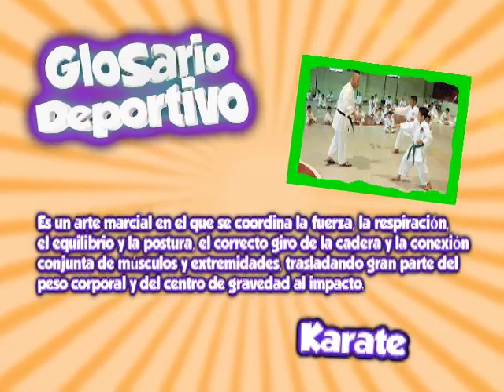Más Deportes Niños - Programa 5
Más Deportes Niños te espera todos los Martes y Jueves 16:30 hrs. Diviértete e Infórmate !!!